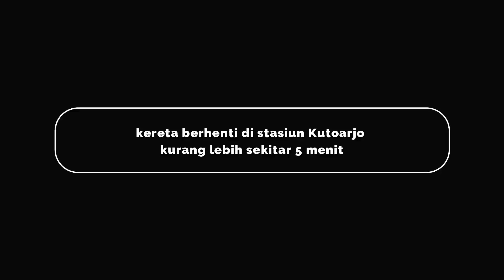Top Speed 118 km/jam lintas Stasiun Butuh | Ujicoba Kecepatan Kereta Api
KLB Ujicoba Peningkatan Puncak Kecepatan prasarana
KLB KP/10444 lintas Bandung - Surabaya Gubeng
melintas di stasiun Butuh dengan Kecepatan 115 km/jam